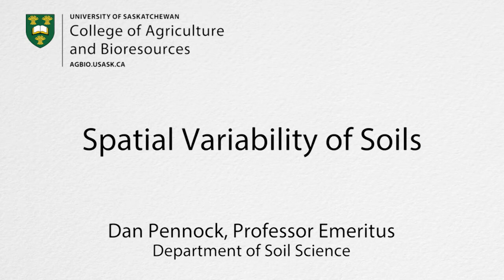Spatial Variability in Soils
A video about Spatial Variability of Soils by Dan Pennock, Department of Soil Science, University of Saskatchewan 2016. The Distance Education Unit.